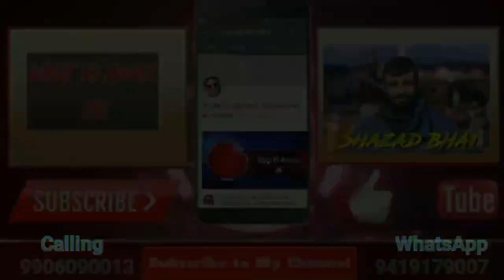BJP will form Govt in J&K with full Majority: Sunil Sharma Shopian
BJP will form Govt in J&K with full Majority: Sunil Sharma
Shopian; 28,Mar: Booth Empowerment Meeting Held in Circuit House at South Kashmir's Shopian district on Tuesday.

During the meeting (Booth Sammelan) various issues regarding the upcoming elections discussed.

"We are holding such meetings to empower every booth of the UT,  we have an agenda to cover more than 50 plus seats", Sunil Sharma said.

Sunil Sharma also said that we will form the next govt. with full majority in UT.

While talking with the media he also said that Rahul Gandi is a good politician but unfortunately he has ego and he is now challenging the Judiciary of the nation, he is blaming a minority cast because he hasn't anything else to deliver before the citizens.

Sunil Sharma General Secretary UT, Yousuf Sofi South Incharge, Mohd Yousuf Bhat District President, Altaf Thakur, Javaid Qadri, Raja Waseem, Sunjay Saraf and all senior workers of the party joined the meeting.